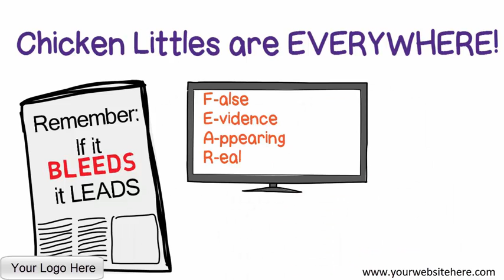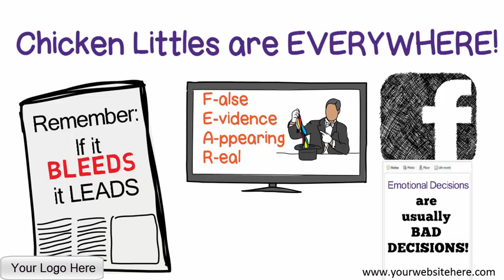Chicken Little, Financial (Coach) Advisor Whiteboard Video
Don't let Chicken Little ruin your personal financial goals.